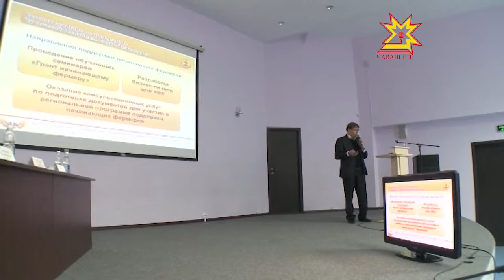Пуçламăш фермерсен программăн усси пур-и?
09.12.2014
Республикăра пин ытла хресчен хуçалăхĕ аталанса пырать. Чăваш хресченĕсем виççĕмĕш çул «Ĕçе пуçăнакан фермера пулăшмалли» программăпа усă кураççĕ. Патшалăх вĕсене 159 миллион тенкĕ уйăрнă. Паян Шупашкарта вĕсен ĕç-хĕлне пĕтĕмлетрĕç.